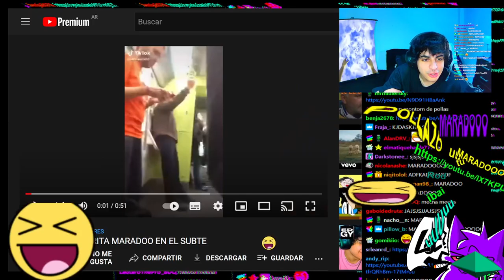TE QUIERO DIEGO